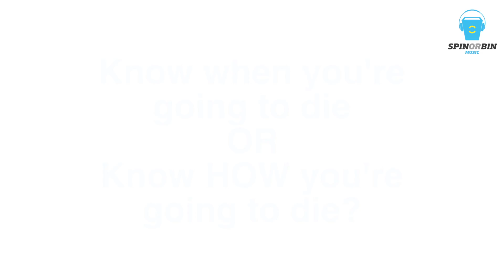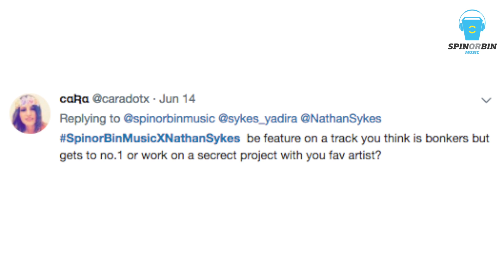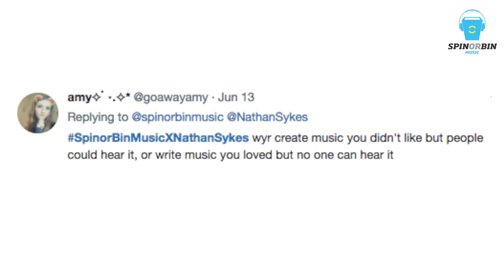Spin or Bin Music Interviews Nathan Sykes in Singapore!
Watch Nathan Sykes spills sneaky details about his second album, followed by the much-awaited "Would you Rather" challenge!